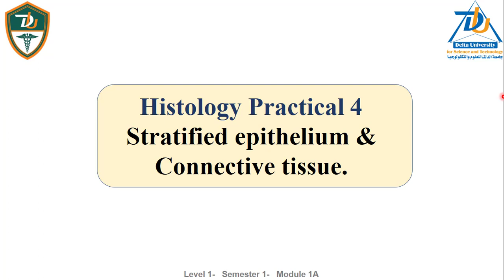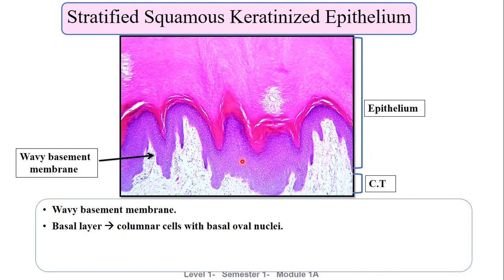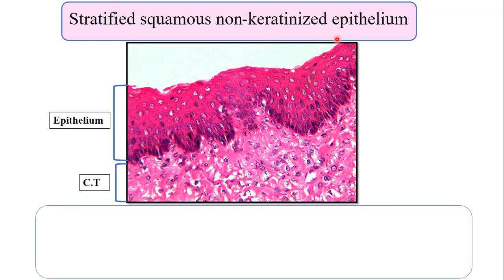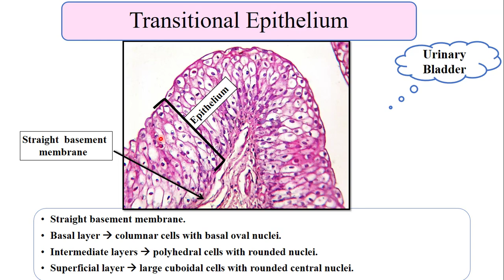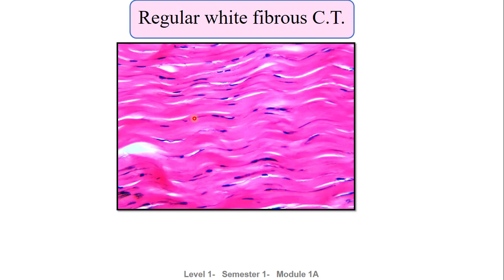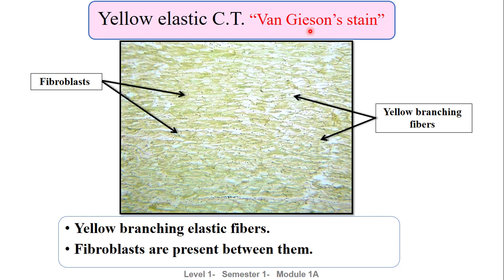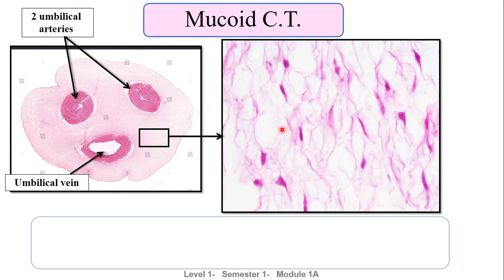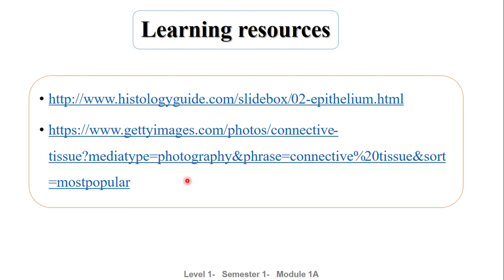Histology practical 4 epithelium and CT